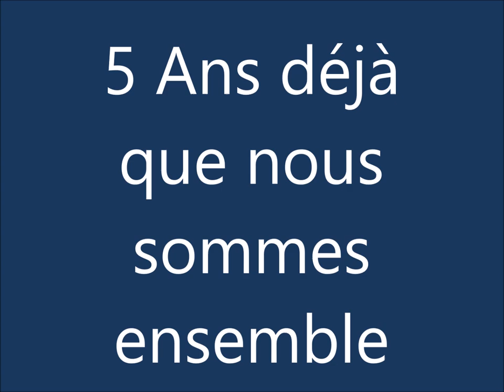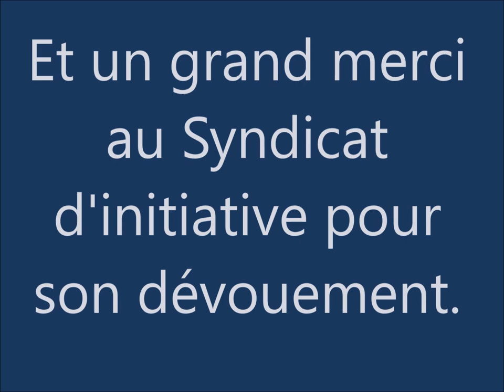Vertigo et Pont du Casse, 5 ans de fêtes !